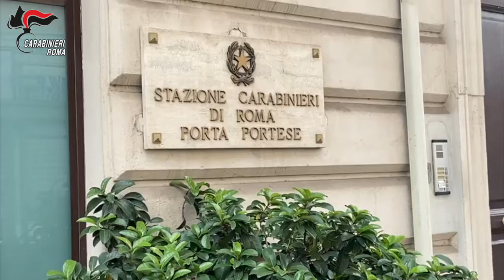TRASTEVERE Occ droga Porta Portese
ROMA – I Carabinieri della Compagnia Roma Trastevere hanno dato esecuzione a una ordinanza di custodia cautelare, emessa dal Giudice per le indagini preliminari del Tribunale di Roma, nei confronti di 10 persone (di cui 5 destinatarie della custodia cautelare in carcere, 1 della misura cautelare degli arresti domiciliari e 4 sottoposte alla misura dell'obbligo di presentazione alla P.G.).